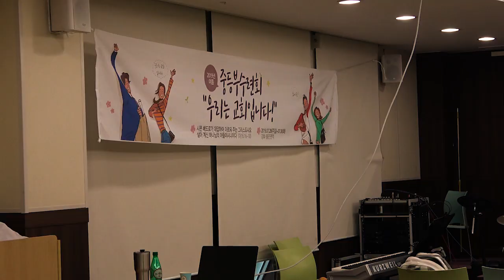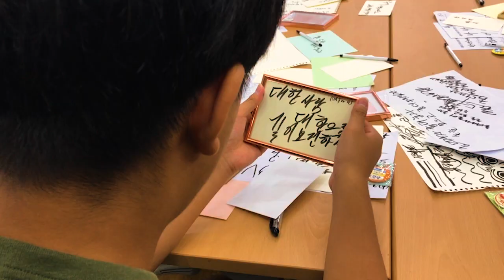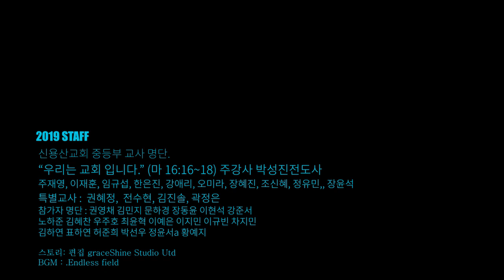A summer retreat 2019 highlight music video 중등부 여름수련회 "우리는 교회입니다" 신용산교회 뮤직비디오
A summer retreat  2019 by Shinyoungsan church sunday school

2019년 7월 28일 -30일 강화 불은수양관
"우리는 교회입니다." (마16:16~18)

박성진 주재영 이재훈 임규섭 한은진 강애리
오미라 장혜진 조신혜 정유민 장윤석
특별교사 : 권혜정  김진솔 전수현 곽정은

권영채 김민지 문하경 장동윤 이현석 강준서
노하준 김혜찬 우주호 최윤혁 이예은 이지민 이규빈 차지민
김하연 표하연 허준희 박선우 정윤서a 황예지

FDR axp55
iphone 7+, 8
Zoom H1n
교사분들의 안드로이드폰 영상